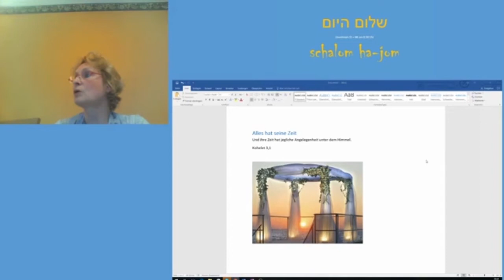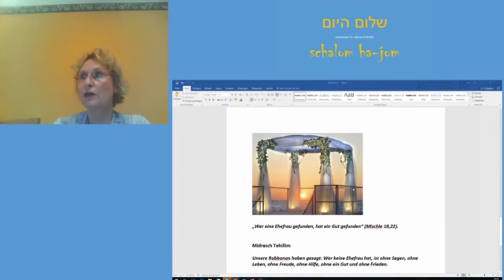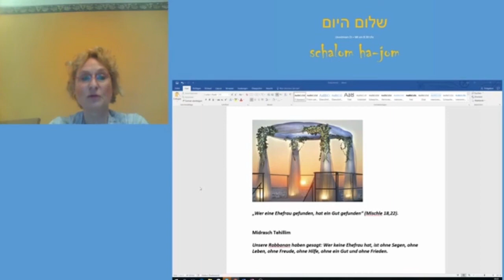Alles hat seine Zeit - Schalom HaJom 016 2016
Diesmal zum Thema "alles hat seine Zeit". So heißt es in Kohelet, Prediger, das König Schlomo zugeschrieben wird.
Was kann uns diese Weißheit heute sagen?

Im Moment jeden Dienstag und jeden Mittwoch. Die Liveausstrahlung erfolgt bei Facebook (pingen Sie uns unter der Facebookseite von Schuwa LaSchoresch, die auch im Kanal verlinkt ist an, wenn Sie live dabei sein wollen).

Dort finden Sie ebenso Informationen zur Messianisch-jüdische Gemeinde und zur Messianisch-jüdische Gemeinde München.